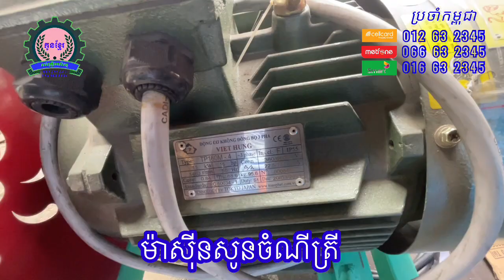ម៉ាស៊ីនសូនចំណីត្រី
ម៉ាស៊ីនផលិតចំណីសត្វ
លេខ ទំនិញ
ម៉ាស៊ីនផលិតចំណីសត្វគ្រាប់ប្រភេទ
មកមើលផ្ទាល់បានដឹកថាល្អប្រើ
យើងខ្ញុំមានសេវាកម្មផ្ញើរជូនបានគ្រប់ខេត្ត
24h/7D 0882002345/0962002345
☞ ម៉ាស៊ីនហាន់ដើមចេក សម្រាប់ភ្ជាប់ជាមួយម៉ាស៊ីន
☞ ម៉ាស៊ីនផលិតចំណីគ្រាប់ គ្រប់ខ្នាត
☞ ម៉ាស៊ីនក្រឡុកលាយចំណី
✔និងមានម៉ាស៊ីនជាច្រើនប្រភេទទៀត
★ទំនាក់ទំនងទិញដុំនិងរាយតាមលេខទូរសព្ទ
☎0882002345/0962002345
មកមើលផ្ទាល់នៅ ក្រុមហ៊ុនដែលមានទីតាំងស្ថិតនៅច្បារអំពៅ27 ទូភ្ញាស់ស្វីស​ Laminar 200
28 ទូភ្ញាស់ស្វីស​ Laminar 300
29 ទូភ្ញាស់ស្វីស​ Laminar 400
30 ទូភ្ញាស់ស្វីស​ Laminar 500
31 ទូភ្ញាស់ស្វីស​ Laminar 600
32 ទូភ្ញាស់ស្វីស​ Laminar 1000
33 ទូភ្ញាស់ស្វីស​ Laminar 1200
34 ទូភ្ញាស់ជ័រ​56 គ្រាប់
35 ទូភ្ញាស់ជ័រ​104គ្រាប់
36 ម៉ាស៊ីនកិនដីធ្វើជី​ 4kw(3pha)
37 ម៉ាស៊ីនកាតចំពុះមាន់
38 ម៉ាស៊ីន២មុខងារ
39 ម៉ាស៊ីនផលិតឥដ្ធស៊ីម៉ង់(3pha)
40 ឧបករណ៍ស្ទូងស្រូវ
41 កូរលាយក្រឡុក​ 70kg
42 ហាន់ដើមចេក១មុខងារ
🏡ការិយាល័យ : ច្បារអំពៅ ភ្នំពេញ
👩‍💻ផ្នែកទីផ្សារបោះដុំ